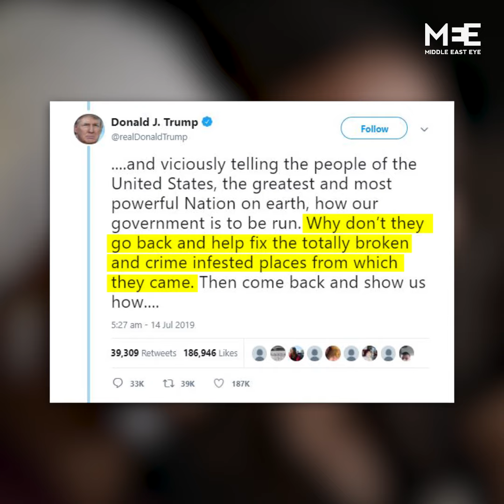Sen. Rand Paul “come back and appreciate America more.”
US Senator Rand Paul has sparked outrage after offering to pay for Representative Ilhan Omar’s ticket to Somalia so she could “come back and appreciate America more.”